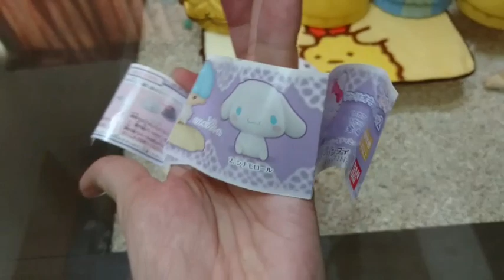【宥仔的走跳生活】開箱扭蛋 環保Kitty轉蛋與CP值不高的車車